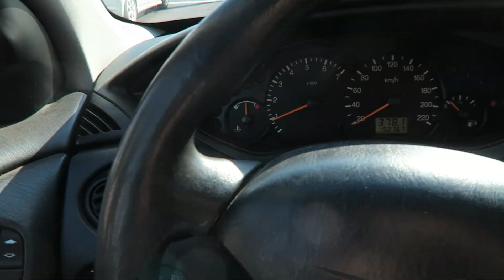CarVlog23 VREI SA CONDUCI DE LA 16 ANI?noclickbait